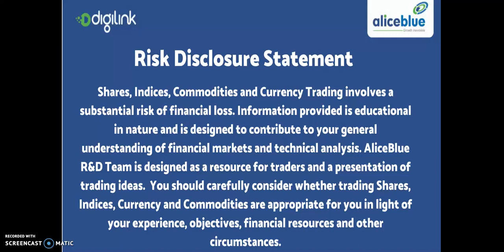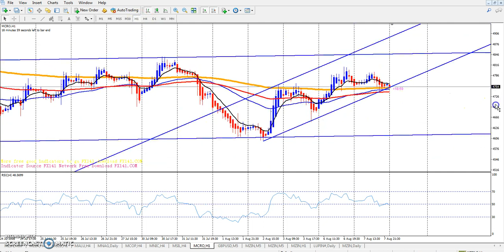Market Trend & Range 08-08-2018 Crude, Gold, copper, Lead, Zinc, natural gas